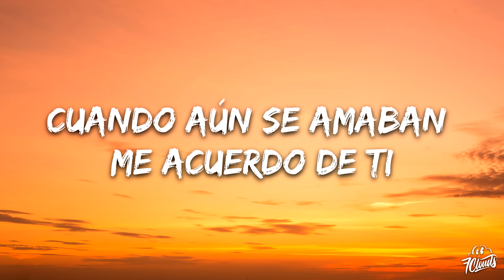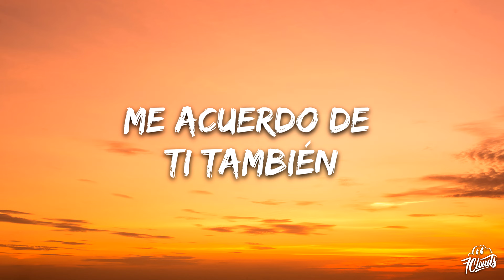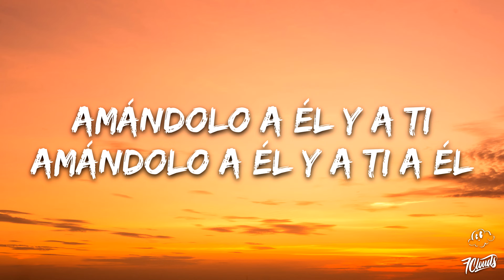Carlos Rivera - Él (Letra/Lyrics)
🎤 Letras: Carlos Rivera - Él
Cada vez son menos los recuerdos que tengo
Era muy pequeño, pero estuve ahí
Cuando se cruzaban mirada a mirada
Cuando aún se amaban me acuerdo de ti

Me acuerdo de ti y de él
Me acuerdo de él y de ti con él
Me acuerdo de ti también
Me acuerdo de todos sufriendo por él

Fuimos y vinimos de casa en casa
Fuimos peregrinos lo recuerdo así
Cuando se gritaban y se perseguían
Cuando se abrazaban cuidando por mí
Cuando aún querían y cuando acabó me acuerdo de ti

Me acuerdo de todos llorando por él

Nunca más volvieron aquellas miradas
Fueron más los años tengo que decir
Todas las palabras fueron pronunciadas
Pero ya no oían a nadie decir

Cada vez que quiera volver a esos días
Cerraré mis ojos pensando en ti
Pensando en ti y en él
Pensando en él y en ti con él
Pensando en ti también
Pensando en todos amándolo a él

Amándolo a él y a ti
Amándolo a él y a ti a él
Amándote a ti también
Amándote todos, mi padre también
Mi padre era él